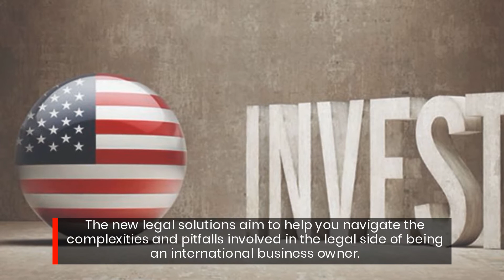This Denver Law Firm Offers The International Business Legal Solutions You Need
Get The Best International Trade And Contract Legal Solutions In Denver.

If you're looking for an attorney with international business experience, the team at Sequoia Legal, LLC have the solution for you!

Sequoia Legal, LLC announced the launch of an updated range of legal consultation and representation services for international businesses.

The company can provide comprehensive legal services to companies and individuals who are doing business internationally.

The new legal solutions aim to help you navigate the complexities and pitfalls involved in the legal side of being an international business owner.

Go to sequoialegal.com for more info!